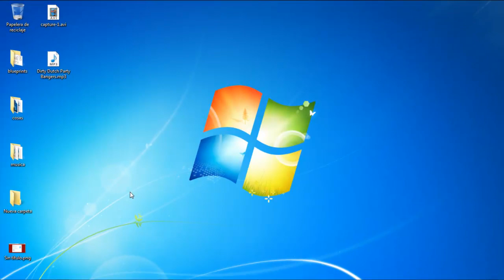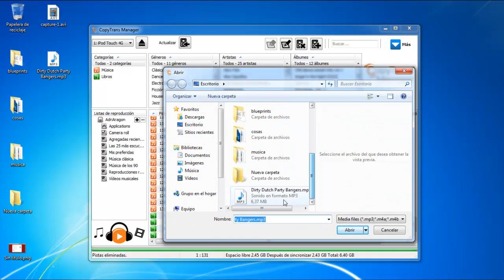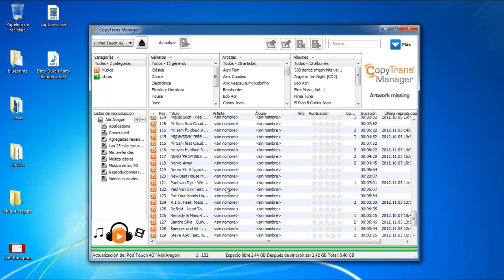Import music on iPod-iPhone with CopyTrans Manager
Importar música al iPod o iPhone con una alternativa a iTunes llamada CopyTrans Manager. Software gratis.
Import music on iPod or iPhone using CopyTrans Manager. Software free.